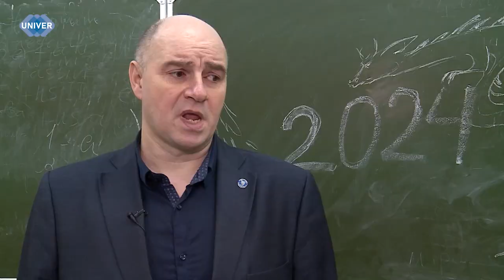UNIVERНОВОСТИ от 28.12.2023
Согласно статистике, новогодняя пора становится прекрасным временем не только для длительного ощущения праздника, но и для незапланированных травм и увечий, которые по случайности или беспечности граждан переполняют больницы новыми посетителями. О том, какие самые опасные места для проведения новогодних каникул и как не стать жертвой веселья, расскажем далее.

Декабрь подходит к концу, а значит, совсем скоро начнутся новогодние каникулы. Одни проводят их дома, пересматривая любимые фильмы или сериалы, другие занимаются хобби, на которое не находили время в течение года.  Есть и те, кто с наступлением выходных едет на горнолыжку.

Мандарины, ёлка, Снегурочка... И конечно же, Дед Мороз – главный персонаж на каждом новогоднем празднике.